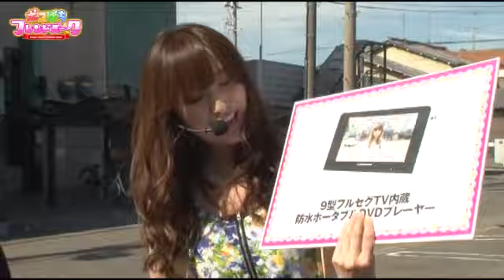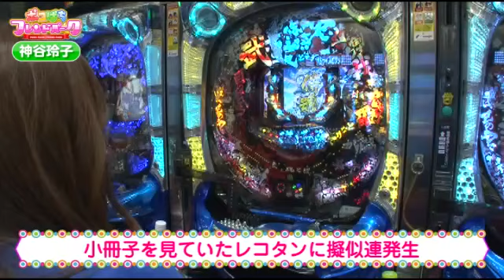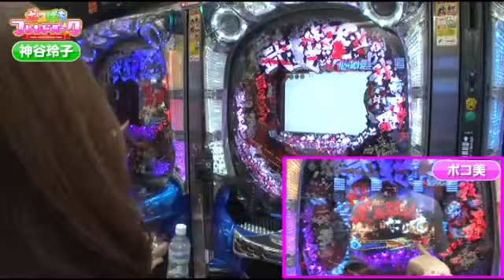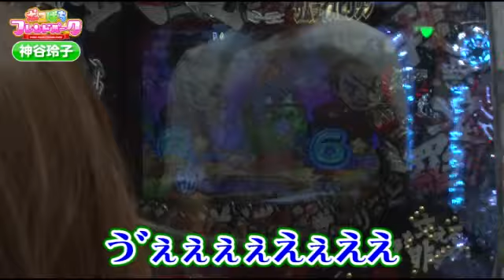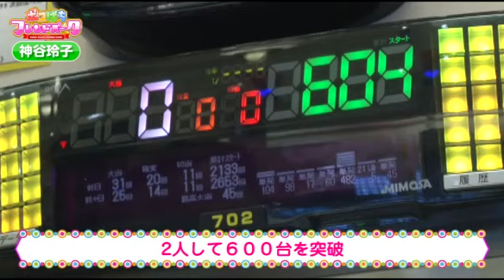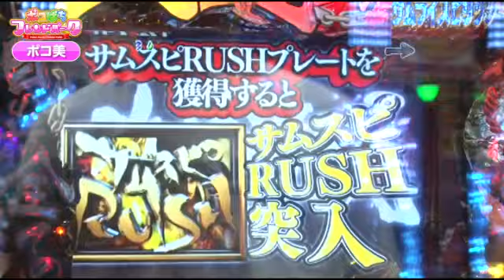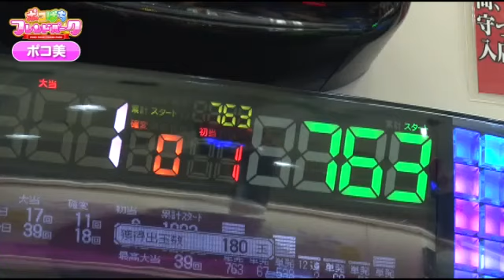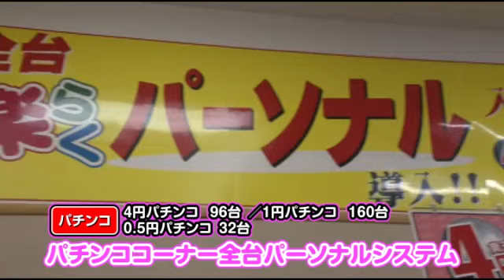ポコぱちフレンドパーク【CRサムライスピリッツ編／前半】【第2回ゲスト：神谷玲子】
お久しぶりです、約1ヶ月半ぶりのポコぱちです！美女ゲスト神谷玲子を迎えてパチンコ女子会を楽しむはずが、MAXスペックの壁が立ちふさがる…！？男子必見の女子トークもありますよ！
■出演者／ポコ美（パチンコ攻略マガジン）・神谷玲子